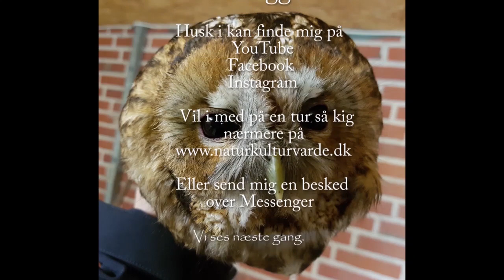NaturNørd 383. Europas Største Spætte...!!! SORTSPÆTTEN !!!!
Europas Største Spætte...!!! SORTSPÆTTEN !